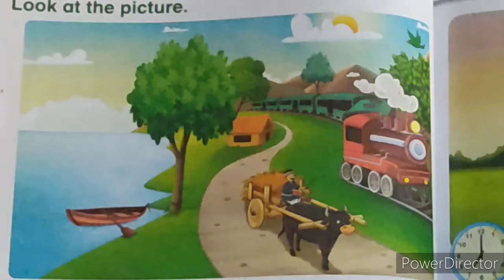Pre 3 Primer B Lecture 2